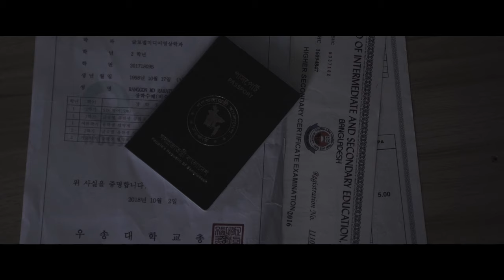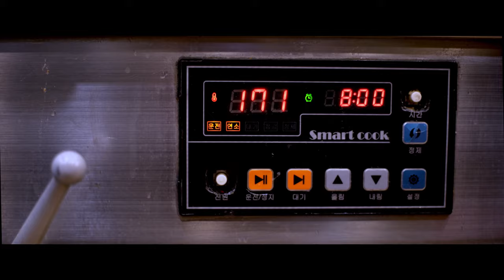Unknown Me | Docu-Fiction | Metaphor Films | Ranggon Md Rahatud Zaman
This Docu-fiction could be a spirit for all the self-funded students. In this video, we have tried to portray the struggle of a student who lives abroad.

Editing: Metaphor Films

Special Thanks: Barua Sourav, Imtiaz Shahriar & Fazle Rabby

Cinematography & Aerial Shots:  Ranggon Md Rahatud Zaman

Subtitles:
Korean: Jun Ho Choi